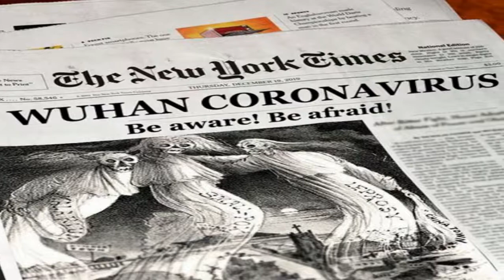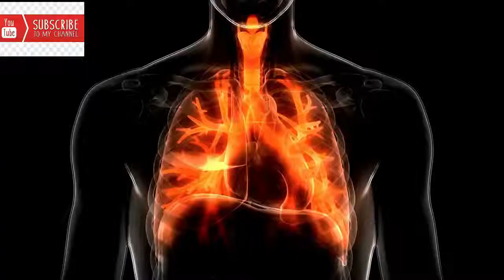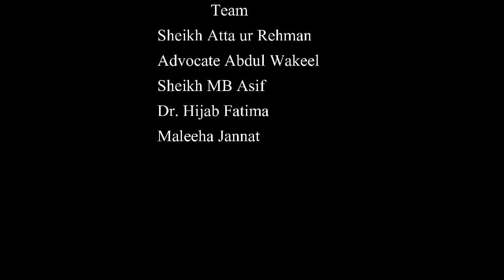Corona Virus Details In Urdu / Hindi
What are its symptoms ?
What are the reason behind it ?